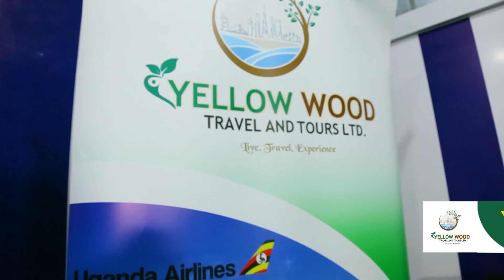PANEL: BRUNO BETTY GAKYALI MAZIGA OMUKAZI TANADDA. PRETTY NICOLE ACRAM WEWUMUZE HAJAT OMUSWAZA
PANEL: BRUNO BETTY GAKYALI MAZIIGA OMUKAZI TANADDA. PRETTY NICOLE ACRAM WEWUMUZE HAJAT OMUSWAZA